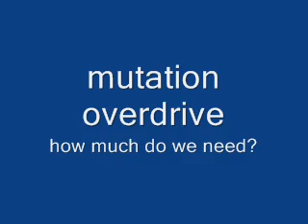overdrive two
music video from third eye project,art natskiman and strange-art.ink studio workshop,music is vancouver radio active mutants created with e-jay hip-hop 4 software studio. think free be active,my art my music my revenge.